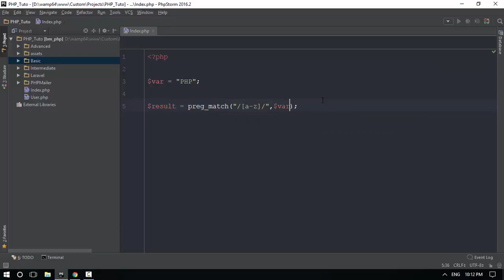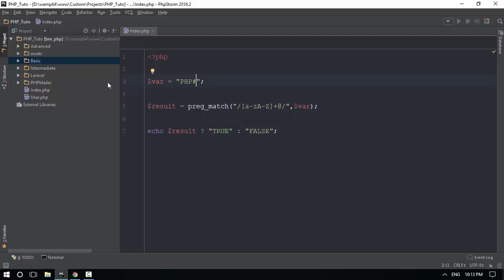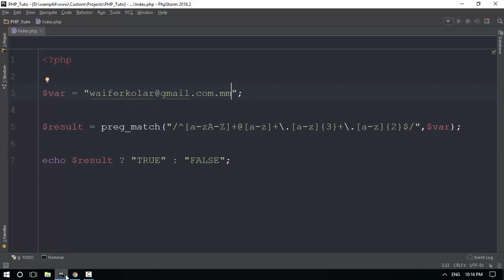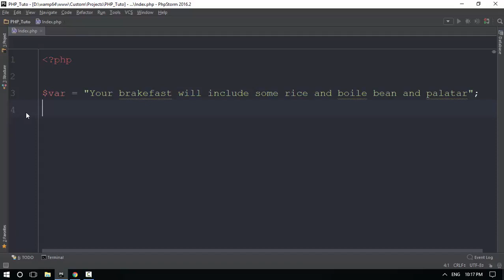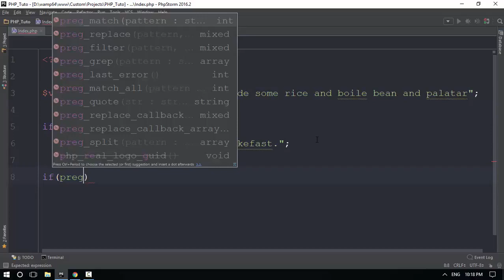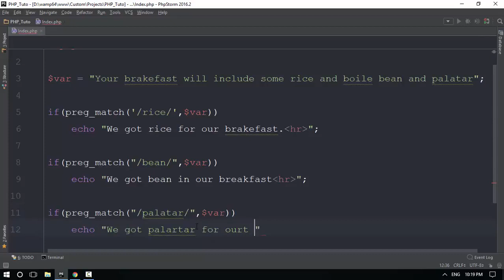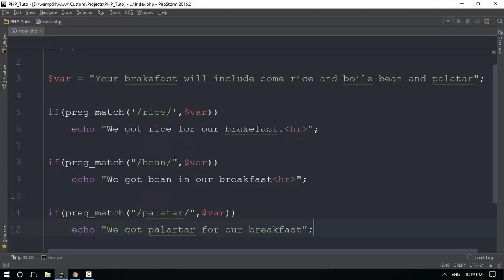153 Regular Expression 9